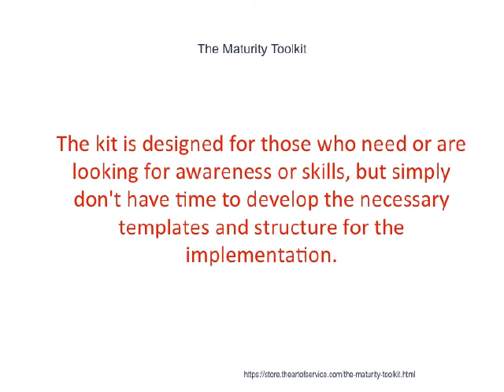The Maturity Toolkit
This innovative set of documents and ready-to-use templates will provide you with a head start for both learning and applying of a Maturity approach that meets today's standards.